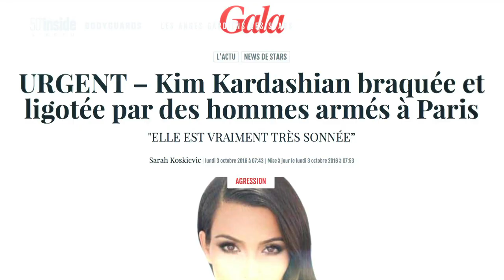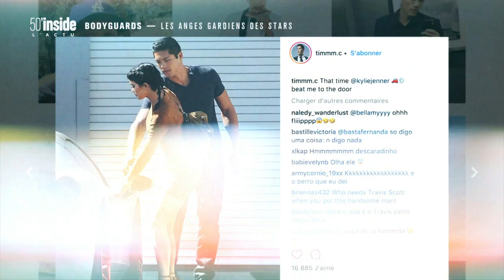The World Protection Group was invited to participate French TV segment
The segment aired on Saturday , May 29th, 2018